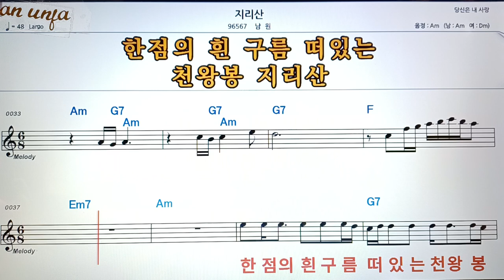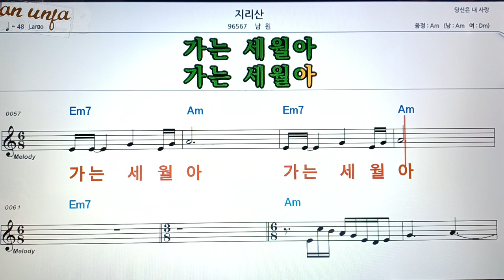지리산/남원👍악보, 코드,가사,Karaoke*가라오케 반주